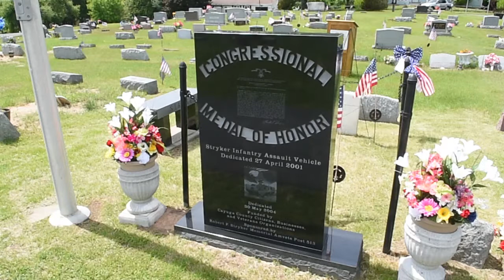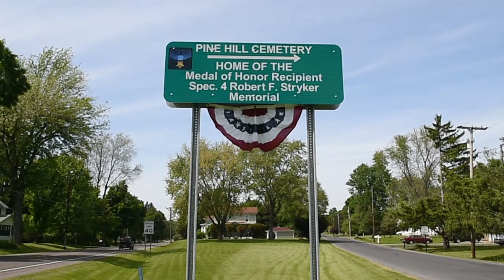Remembering Robert F. Stryker - Medal of Honor recipient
SP4 Robert F. Stryker received the Medal of Honor for conspicuous gallantry and intrepidity at the risk of his life above and beyond the call of duty. Specialist Stryker, U.S. Army, distinguished himself while serving with Company C in Vietnam. Stryker was killed in action in 1967. video by Kevin Rivoli